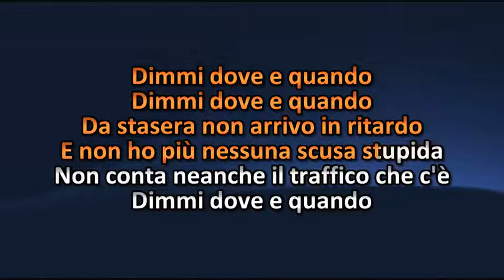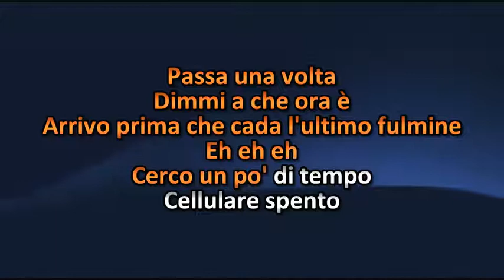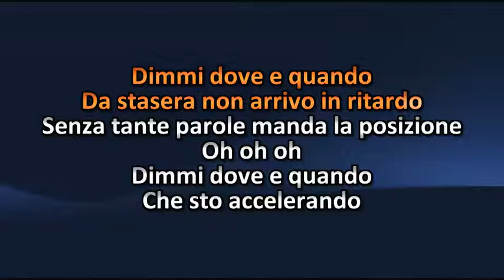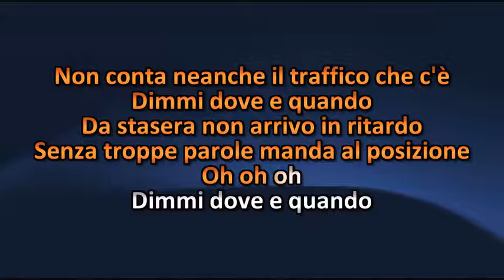Benji e Fede - Dove e Quando karaoke con cori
Base karaoke con cori